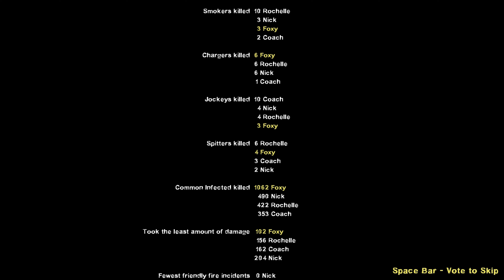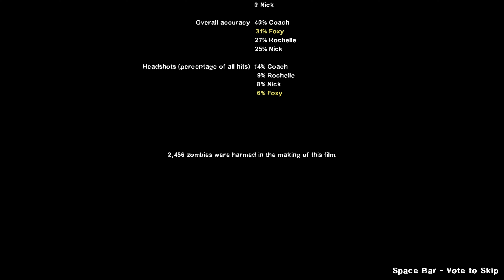Left 4 Dead 2 - Outrun Custom Campaign Gameplay Walkthrough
Playthrough of Outrun, a custom Map for Left 4 Dead 2